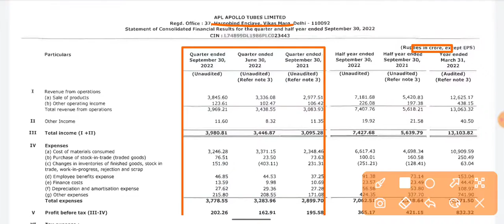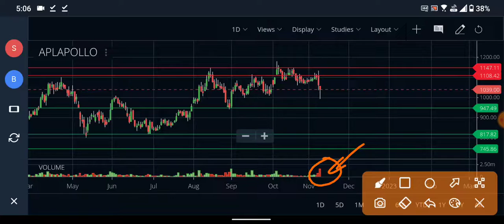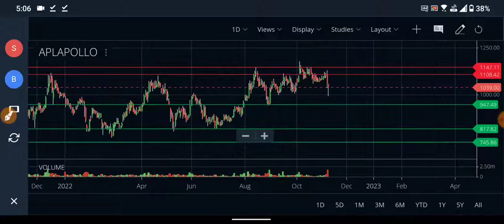APL APOLLO TUBES Q2 RESULTS 2023 धमाका | APL APOLLO NEWS | APL APOLLO TUBES LATEST NEWS | DIVIDEND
APL APOLLO TUBES Q2 RESULTS 2023 धमाका | APL APOLLO NEWS | APL APOLLO TUBES LATEST NEWS | APL APOLLO TUBES DIVIDEND | APL APOLLO TUBES SHARE NEWS